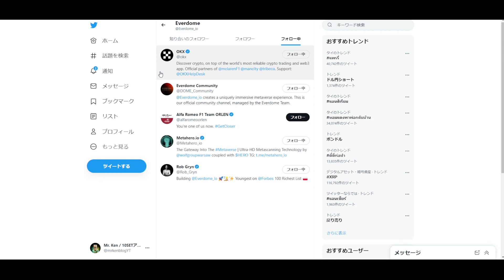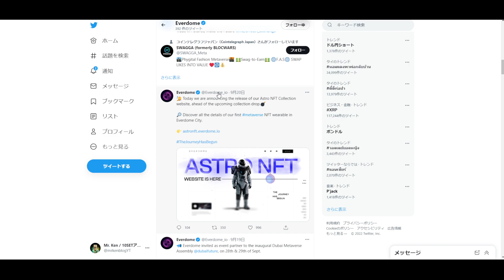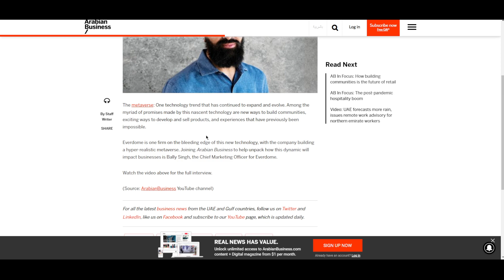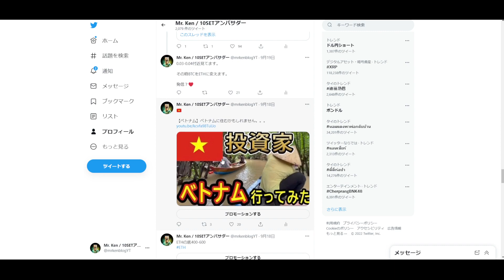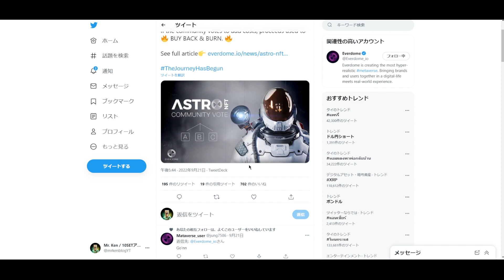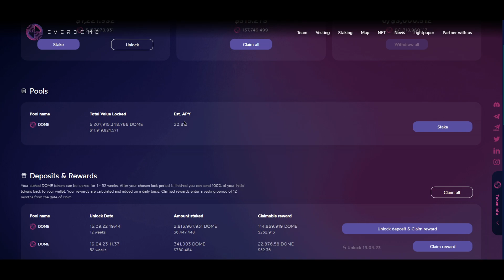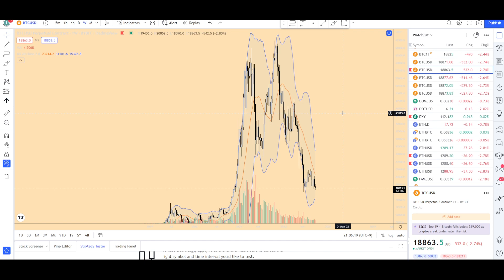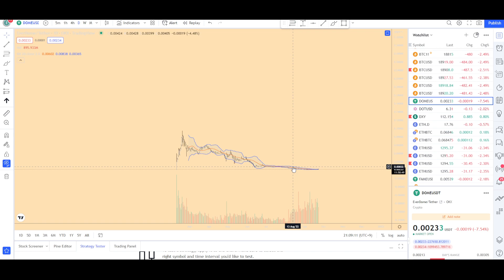[$2M]→$20k] What Would Happen To Everdome In One Year? $DOME Metaverse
▶️ BITGET

I share my mindset and daily life here.
🔗 /mrkenbitcoin1

[Introduction]
Achieved a multi-million-usd net worth at 20 / $2M BTC loss at 23 / $3M real estate fraud at 23 / Over 500,000 total YouTube subscribers / Market psychology, technical analysis, macroeconomics / Based in Thailand (Elite Visa) / University of Toronto 🇨🇦 / Bitget World Trading Champion in Japan 🥇 / Predicted BTC bottom in January 2023